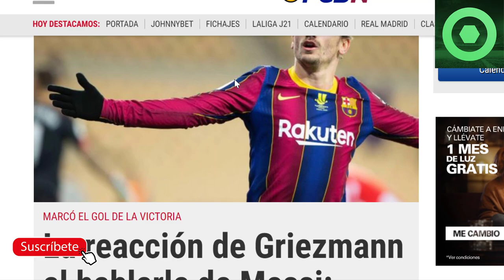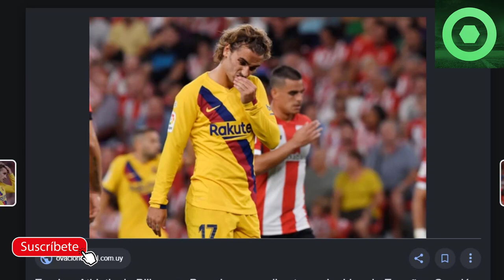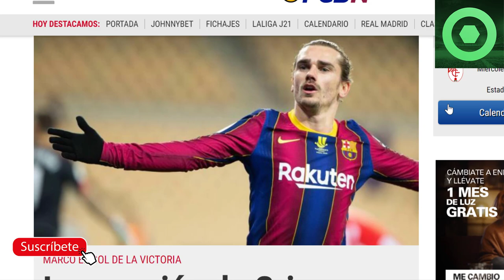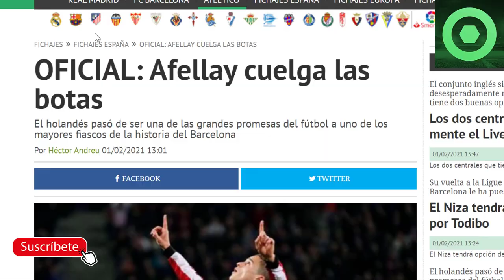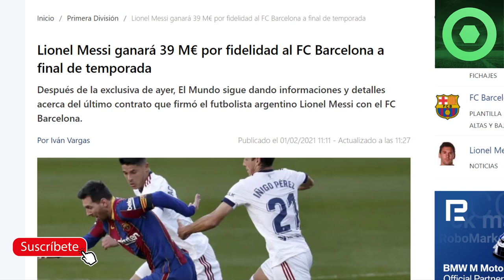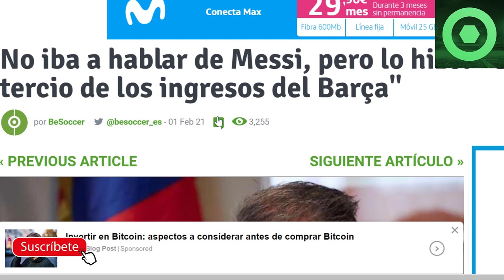🔴 LAPORTA SORPRENDE con LEO MESSI 🔥OFICIAL: ExCULÉ ANUNCIA su RETIRADA 🟥 GRAN NOTICIA para MESSI 🔥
Fuentes:
fcbarcelonanoticias
fichajes net
fichajes com
besoccer